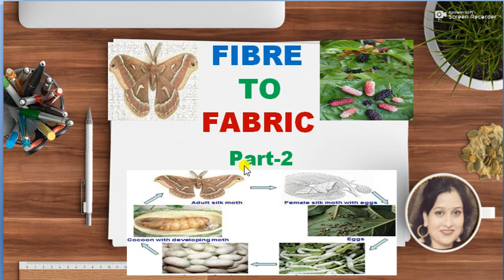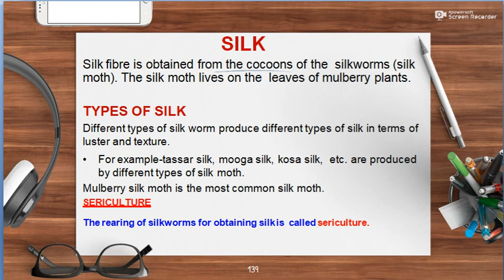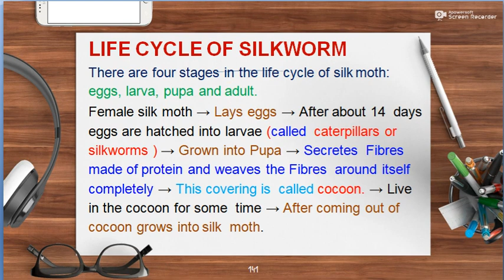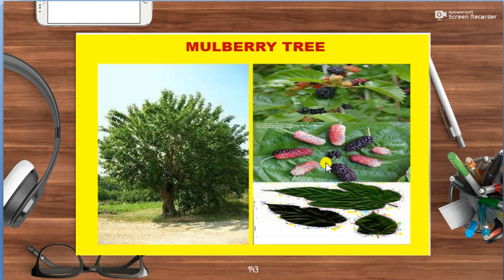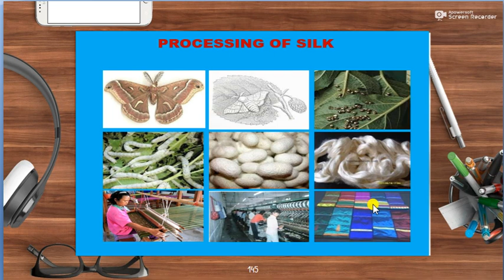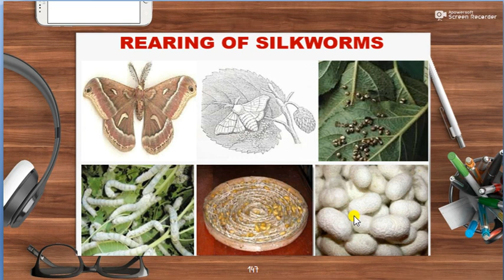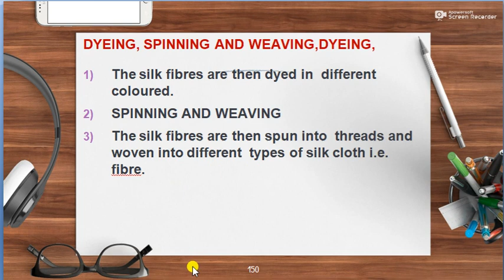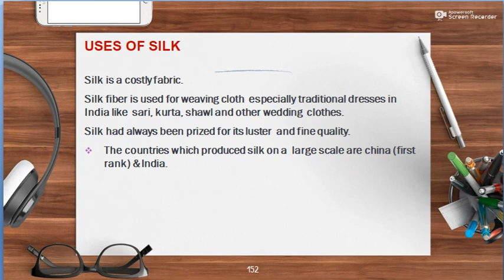CLASS 7 ll CHAPTER 3 - FIBRE TO FABRIC ll PART 2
ABOUT SILK, USES OF SILK, LIFE CYCLE OF SILK MOTH ,PROCESSING OF SILK

FOR QUESTION AND ANSWER PLEASE CLICK ON THE BELOW LINK .